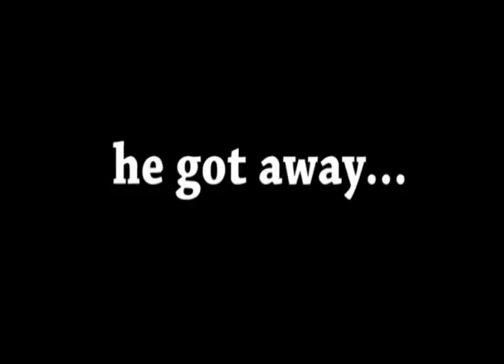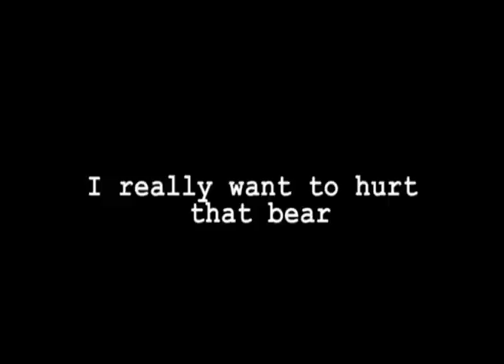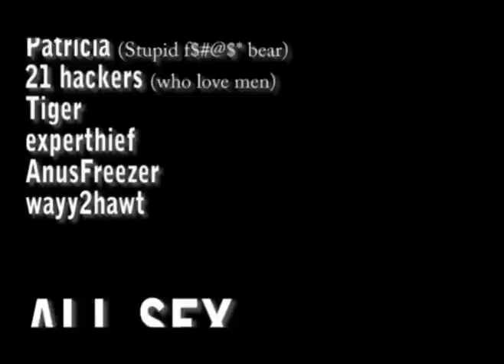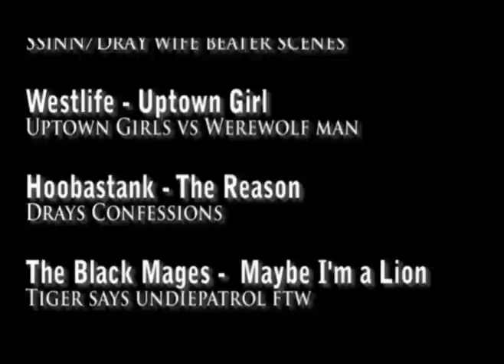Maple Soup 2 [ dray86 ]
darKstar Productions presents
[Maple Soup] part 2

Pretty much the best 10minutes of Maple Randomness you will ever see.

At no point in this film does anything come close to making sense..

PLEASE NOTE: I do not claim ownership of the songs, sfx, or the sprites used in this video.
This video is purely for entertainment reasons on youtube only.

Maple Story is a trademark of Nexon Corporation.